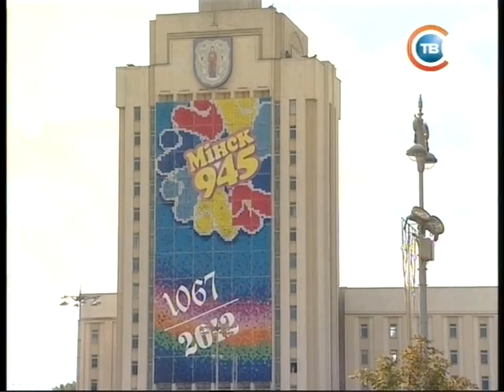CTV.BY: Столичные подробности 7 сентября 2012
7 сентября в Минске подвели итоги конкурса «Минский мастер-2012»
Чем удивит минчан День города?